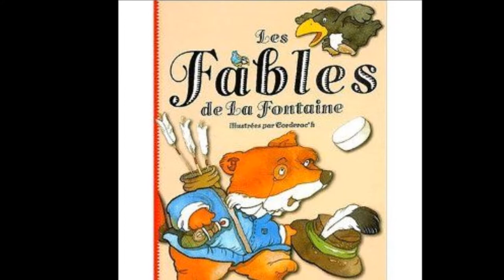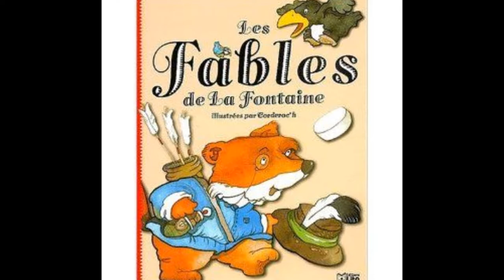Jean-Pierre Delage - Le singe et le chat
Une fable de Jean de La Fontaine racontée par Jean-Pierre Delage

Disques Le petit Philippe (Philips) 78 tours